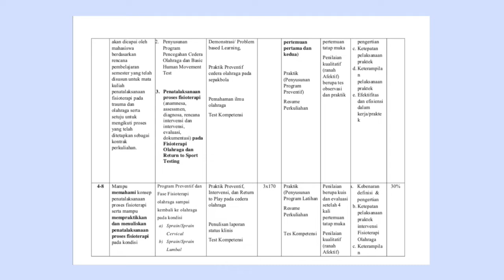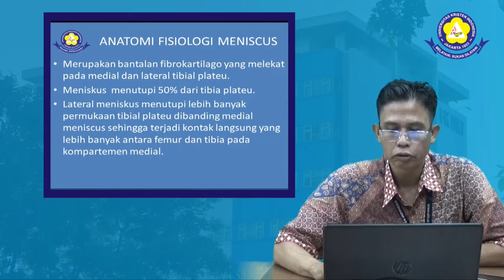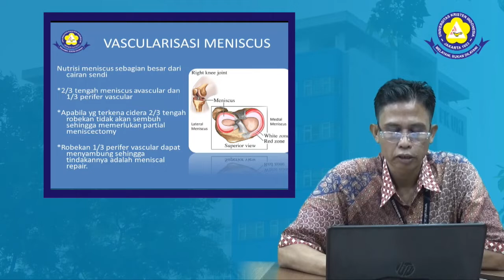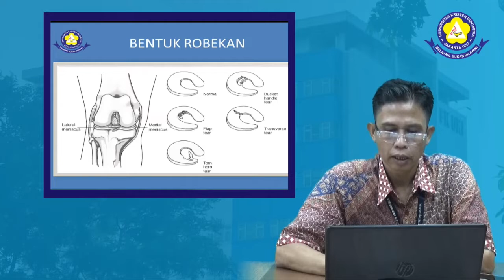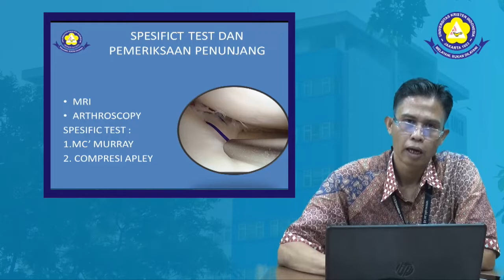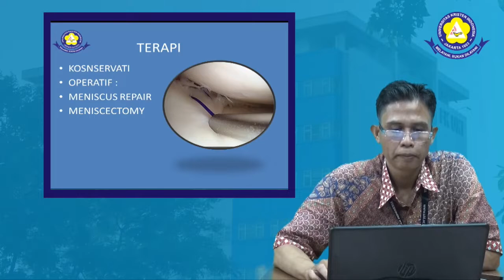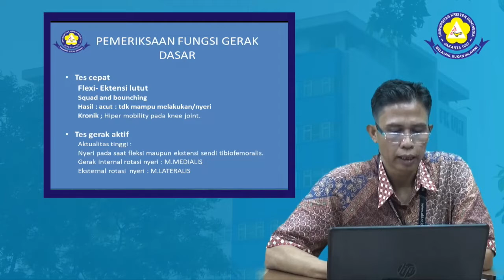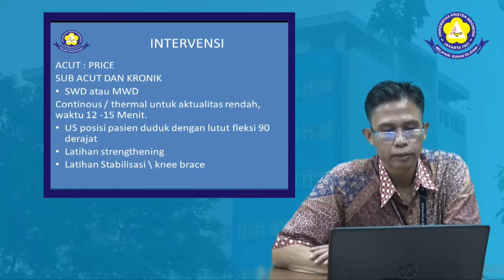RPS dan Video Cidera Olahraga pada Extrimitas Bawah | Beriman Rahmansyah, SSt. Ft., M.Pd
Membahas tentang Cidera Olahraga pada Extrimitas Bawah oleh Beriman Rahmansyah, SSt. Ft., M.Pd dari Fakultas Vokasi, Prodi Fisioterapi, UKI.